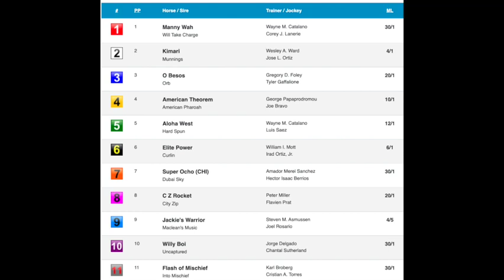Breeders' Cup 2022 Sprint with David Levitch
Handicapper Sara Elbadwi is joined by David Levitch, otherwise known as the Paddock Prince. They discuss the Breeders' Cup Sprint which goes as Race 7 on Breeders' Cup Saturday.